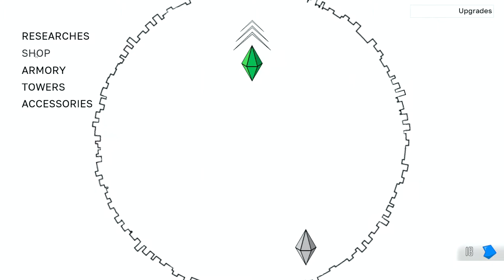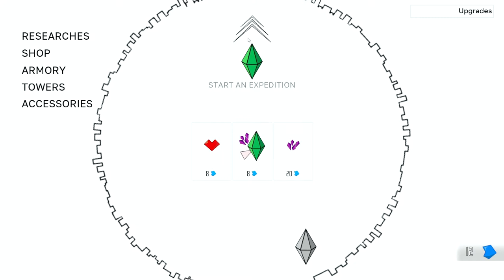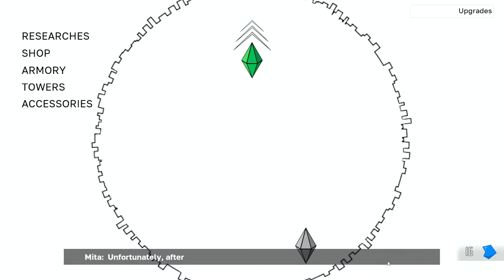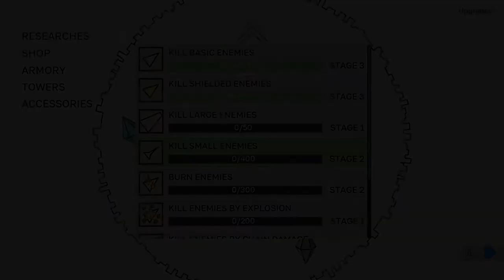RNGesus Bless This Run | Let's Play TD Worlds | Part 9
The run starts of a little rough but I think we can pull through with a blessing or two from our savior RNGesus

TD Worlds is a dynamic, highly strategical game that challenges your skill. Build an impenetrable defense and get ready to plunge into a new, unknown world to uncover its secrets.

In this bizarre universe, each attempt will be unique in its own way, which provides many hours of fun to play.

Clear three completely different worlds from darkness, spread your influence everywhere.

unique conditions in each game;
losing is an important part of game progress. Each defeat reveals something new for you;
dynamic storytelling: the more you play, the more you learn about the world;
get random rewards after each level;
experiment with different tactics;
Twitch integration - play with your viewers.

outro:
The Patriot